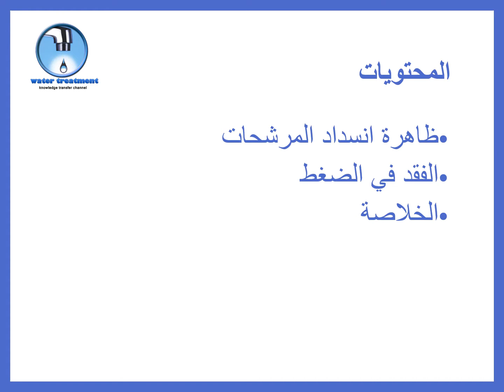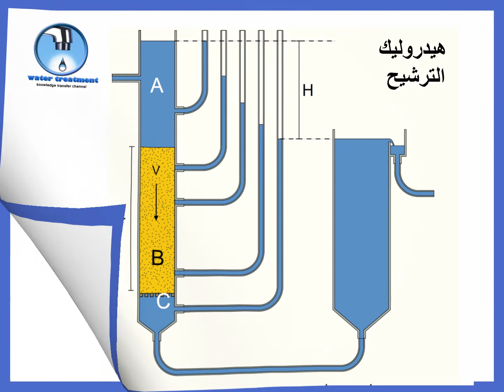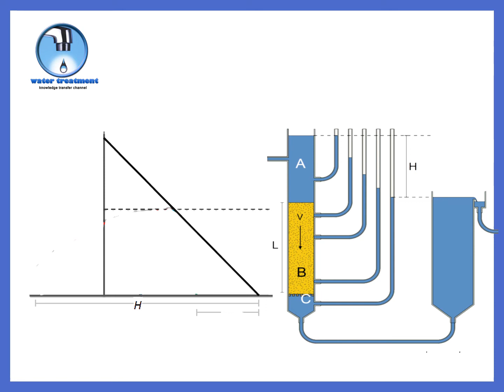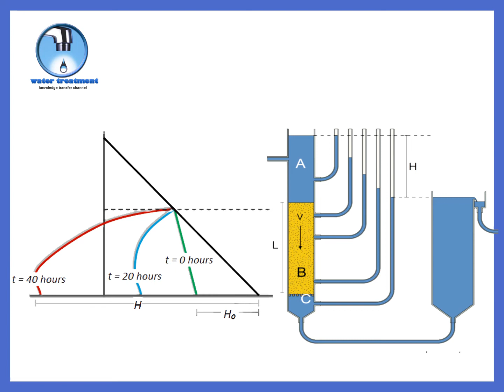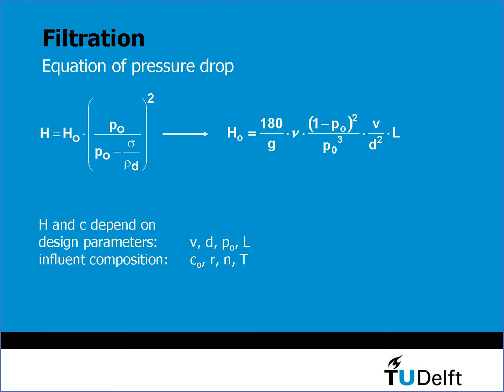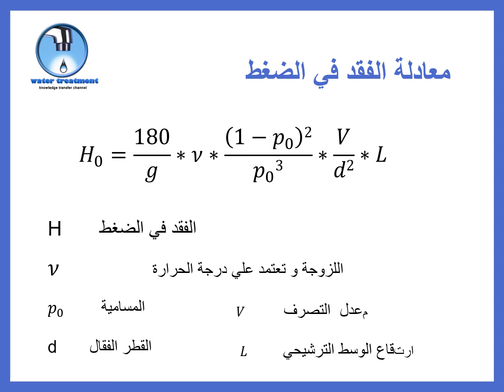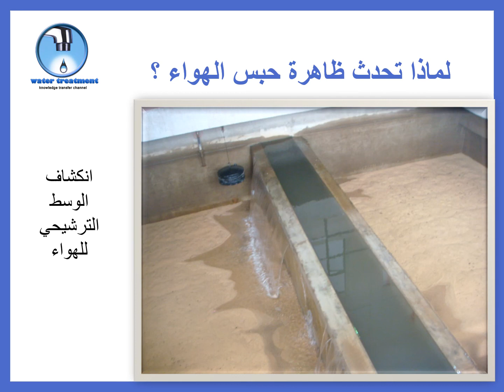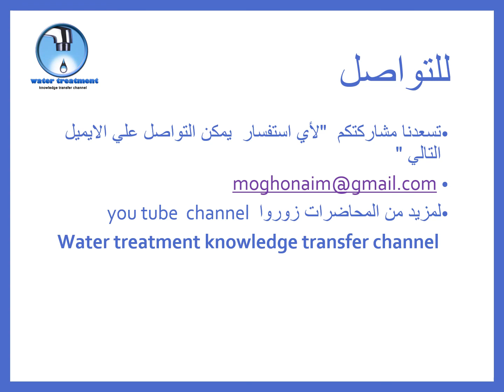انسداد المرشحات 1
حلقة جديدة من حلقات ملاحظات هامة علي معالجة مياه الشربتناول ظاهرة انسداد المرشحات ارجو ان تكون الحلقة ممتعة و مقيدة